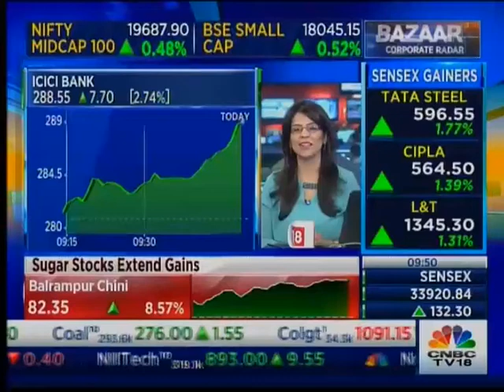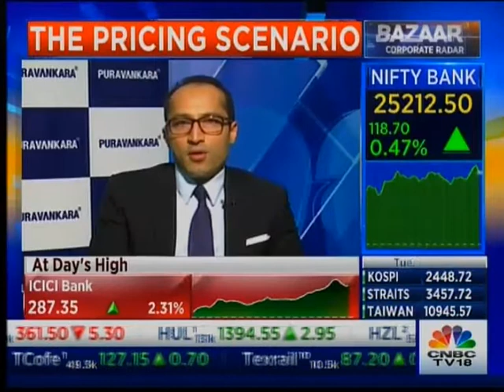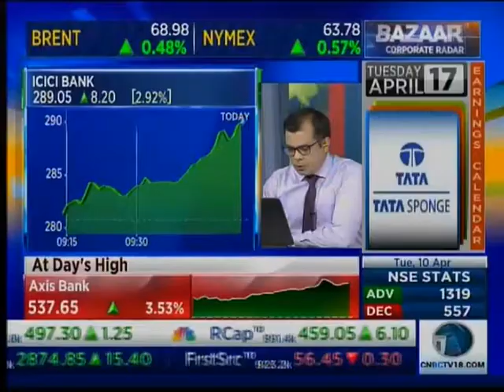Ashish Puravankara| MD Puravankara Ltd. | CNBC TV18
Ashish Puravankara, MD, Puravankara Ltd. talks about the real estate market and the growth of Puravankara Limited & Provident Housing. Launch of Park Square and Adora De Goa.

The video was originally aired on CBC TV18 on 10th April 2018.